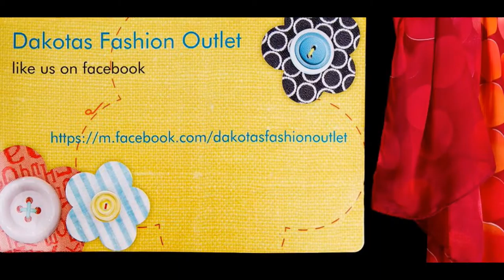DFO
DFO DAKOTAS FASHION OUTLET